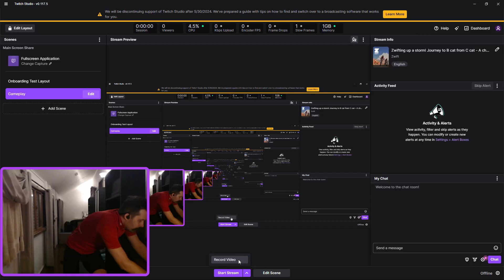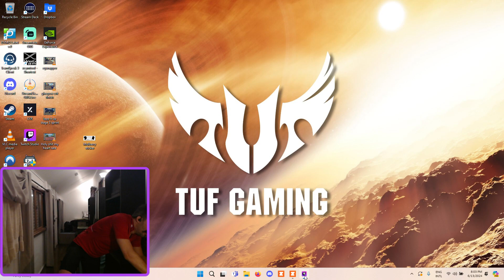Zwift - The Chop AHDR 13 June - C cat. Down to the wire with KEVIN PIETERSEN???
In this race, none other than cricketing superstar Kevin Pietersen makes a surprise appearance in C cat to race along side us. Great race. Do I beat him???

0:00 - Pre-race blah blah
4:20 - Race start
5:20 - Explaining the UI
13:12 - Lap 1 starts
18:03 - Kevin Pietersen pushes the kicker
20:59 - Lap 2 starts
26:20 - Spying on Kevin. He's just cruising
28:56 - Lap 3 starts
36:54 - Lap 4 starts
44:59 - Final Lap
45:19 - Race update
46:10 - KP with a good pull bringing the pack up to speed
47:00 - B cat just about on us
47:24 - Let the pain begin, B has caught us
49:02 - Final test up the kicker with B
51:06 - Final 1km
51:53 - Hell for leather, the final sprint against KP